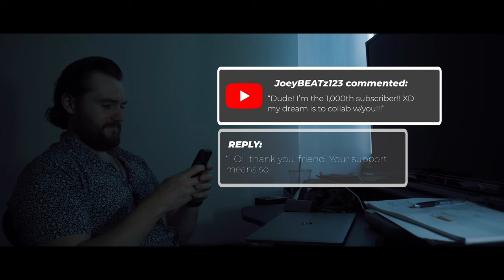The 1000th Subscriber | CINEMATIC Short Film | 1000 Subscriber Special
It appears though that one subscriber in particular is watching a tad too closely. Welcome to my latest comedy-horror short film here on Nate Killian Films.

For real. All the support I am SUPER GRATEFUL for.

Need some new gear? Check these out below!!

Sony A6400
My favorite 35mm lens
CHEAP Vlogging Lens
TASCAM for GREAT AUDIO
My drone- DJI Mini 2 fly more combo
Ring Light
Gorilla pod
The BEST Camera Bag imo
Mini RBG Lights
Affordable, Quality Tripod
Vlogging Mic
Affordable Slider for Beginners
CHEAP Green Screen